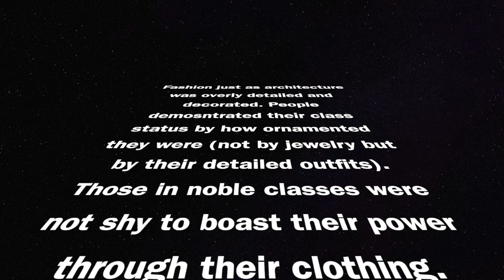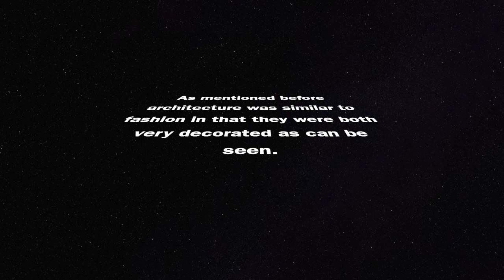ARCH 250 Baroque Fashion Vlog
BY: Natalie Arroyo and Tammy Tran
Texas A&M University, ARCH 250 701 spring 2020  Dr. Gabriela Campagnol